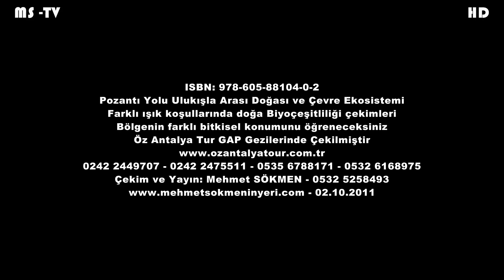Pozantı Yolu Ulukışla Arası Doğası ve Çevre Ekosistemi Between Nature and Environment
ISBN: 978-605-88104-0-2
Pozantı Yolu Ulukışla Arası Doğası ve Çevre Ekosistemi
Farklı ışık koşullarında doğa Biyoçeşitliliği çekimleri
Bölgenin farklı bitkisel konumunu öğreneceksiniz
Bu video Öz Antalya Tur GAP Gezilerinde Çekilmiştir
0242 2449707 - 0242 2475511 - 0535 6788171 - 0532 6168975
Çekim ve Yayın: Mehmet SÖKMEN - 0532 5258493
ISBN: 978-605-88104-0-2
Between Nature and Environment Ecosystem Pozanti Road Ulukisla
Biodiversity of nature shots in different lighting conditions
You will learn the location of the region's different herbal
This video Self-Antalya Tour GAP trips Media Cams
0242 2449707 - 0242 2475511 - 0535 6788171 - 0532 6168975
Capture and Broadcast: Mehmet SÖKMEN - 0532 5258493